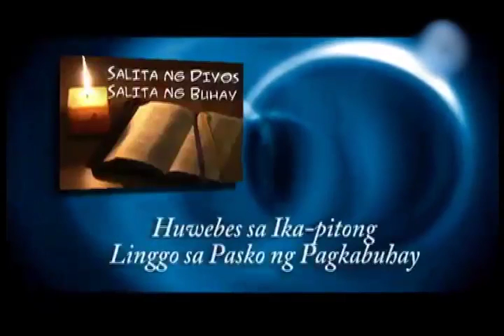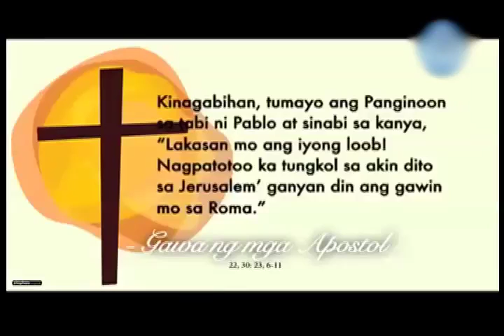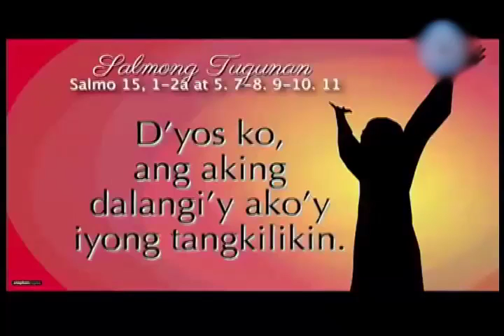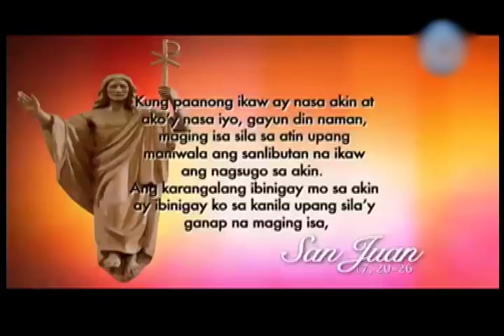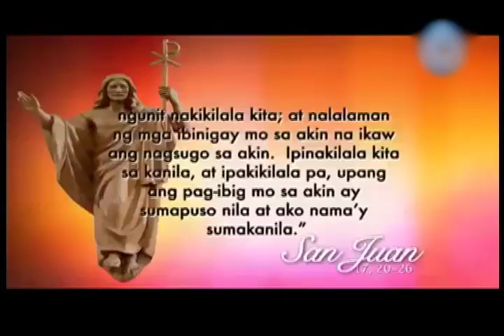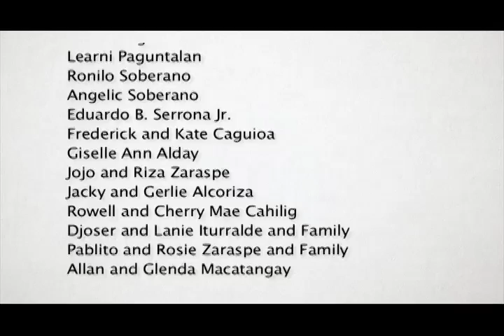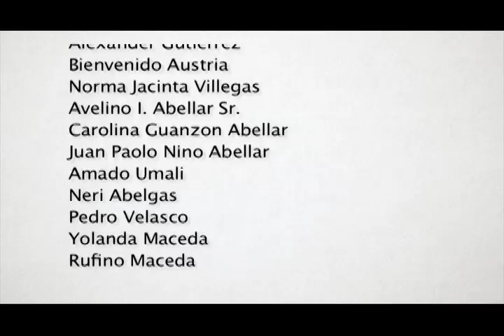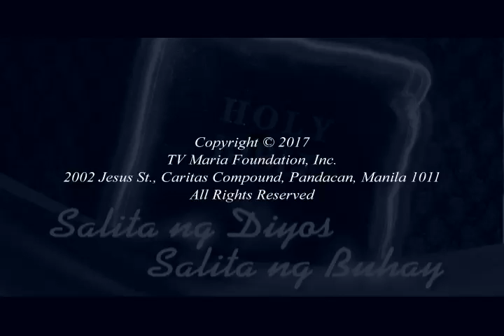Salita ng Diyos, Salita ng Buhay - June 1, 2017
Reflection by Fr. Titus Mananzan, SVD